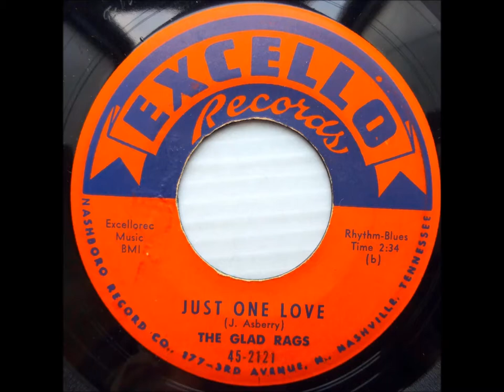Just One Love - Gladrags